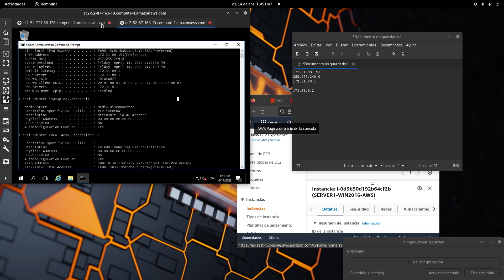CLASE 14 ABRIL 2023 ADMINISTRACION-WINDOWS-SERVER - TOPOLOGIA LOCAL -AWS-PARTE7